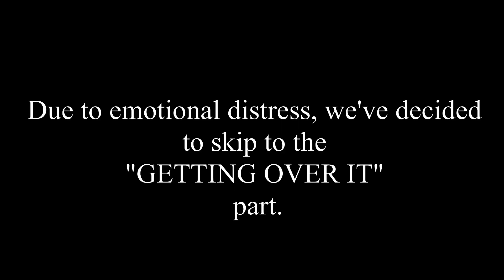WE WERE SCREWED OVER (watch this before you buy a sailboat)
After months of struggling to fix up a boat that was a lost cause, we finally sold it. We read every single comment you left on your previous videos, and you were heard. And so were the dozens of people in the marina praying for us to sell the damn thing.

This doesn't mean we're giving up, it just means the search continues to find the right sailboat to sail us around Australia. We still intend to restore a sailboat but with a list of requirements this time, a sound hull, rigging under 10 years old, and anti-fouled within the last three years.

That being said, I guess we'll see what the universe throws at us.